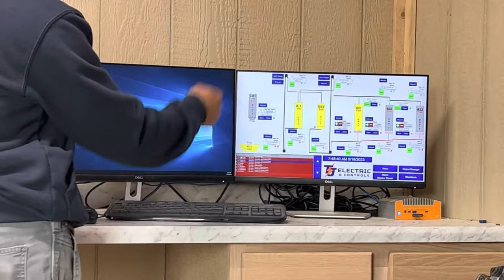Putting The College Kids To Work! New Bin Site Is Rolling!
CODE-FEHRSFARMING10